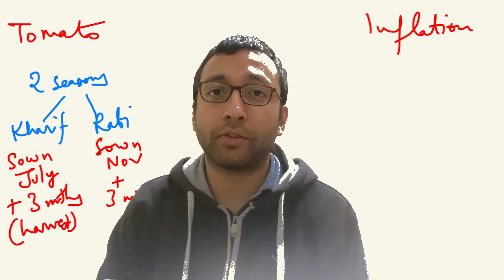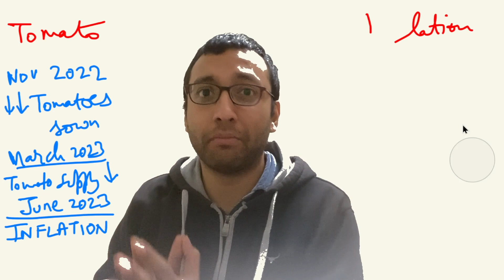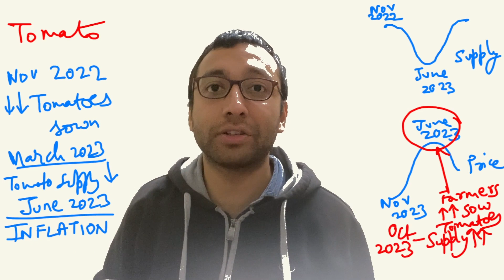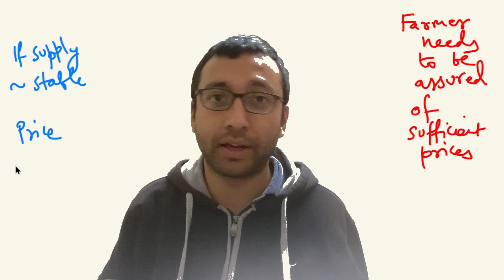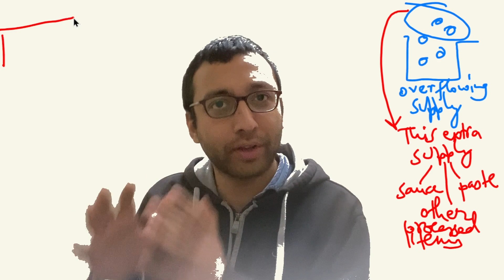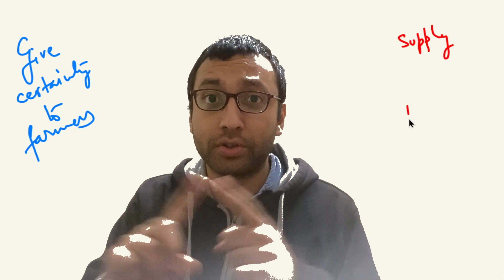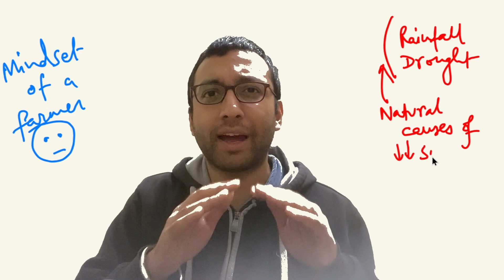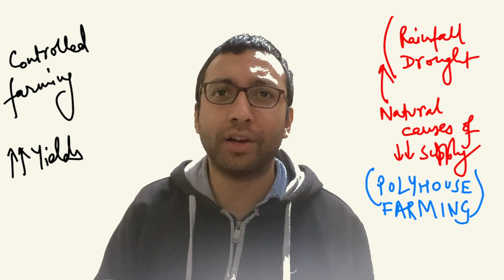Tomato Inflation in India - Understand 0 to 100 | Beacon Podcast #2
Tomato prices in India have shot through the roof. Understand why.
The issue of tomato inflation due to supply fluctuation in India highlights the need for stable supply chains and food processing industries. The absence of buffer stocks for perishable agricultural products leads to farmers making decisions based on immediate market prices, resulting in fluctuating supplies. By establishing a robust infrastructure for food processing and value supply chains, farmers can convert excess tomatoes into processed products with longer shelf lives, ensuring stable demand and better returns. It is crucial for India to prioritize these measures to alleviate tomato inflation and create a more stable agricultural market.